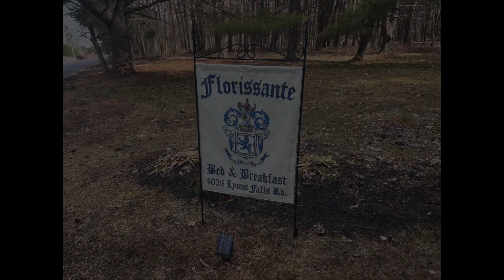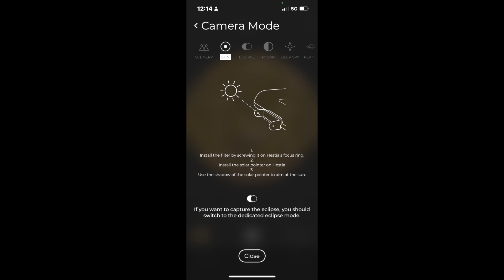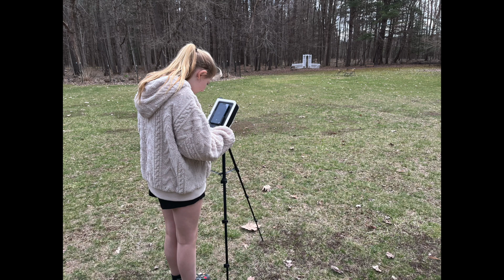My Journey to see the Solar Eclipse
Join me on my journey to see the solar eclipse in April 2024.

Chapters
00:00 Introduction
00:23 Driving to New York!
01:27 Florissante Mansion B&B
02:24 Stargazing
03:49 Viewing the Eclipse
07:12 Science behind the Eclipse
07:48 Conclusion

Photo Credit:
Thumbnail of Diamond Ring of a Solar Eclipse: By Caldwbr - Own work, CC0,